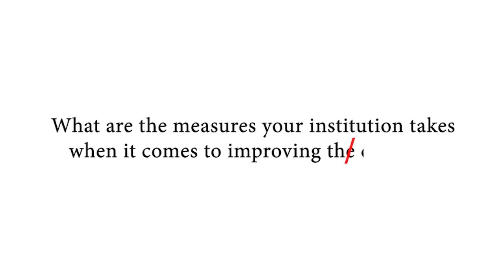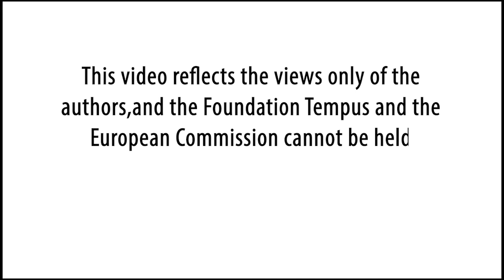Video NO2: What are the measures that institutions are taking?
U okviru kampanje LetsGoRural, organizovana su tri intervjua sa predstavnicima/cama institucija nadležnih za mlade u Sloveniji, Srbiji i Hrvatskoj.

U drugom videu naši sagovornici/e govorili su o tome koje mere nadležne institucije sprovode kako bi poboljšale položaj mladih u ruralnim područjima.

Video je nastao u okviru projekta "Under The Loupe: Rural Youth Work!" finansiranog od strane Tempus fondacije u okviru Erasmus+ programa.